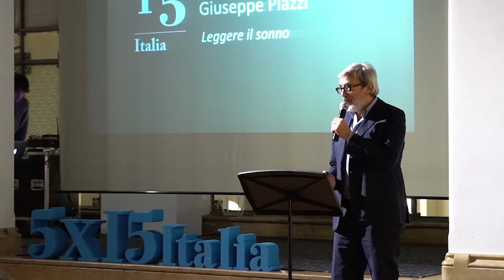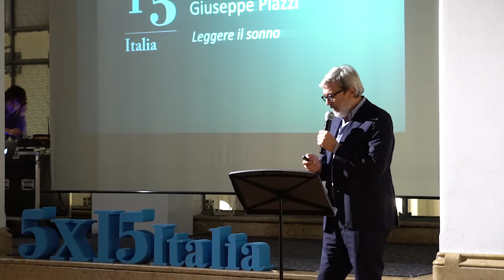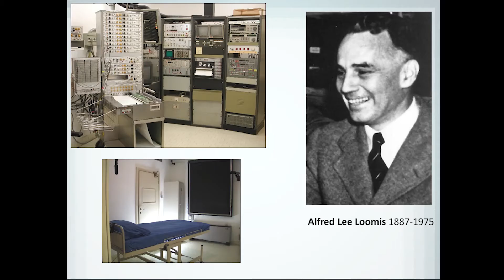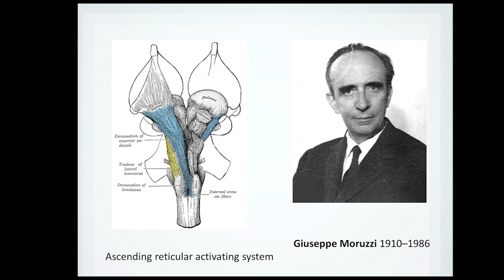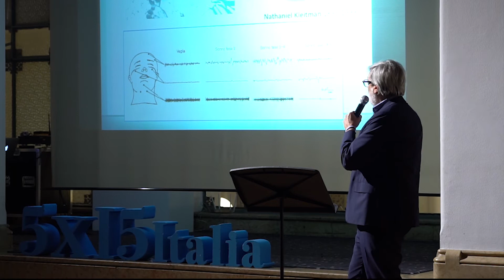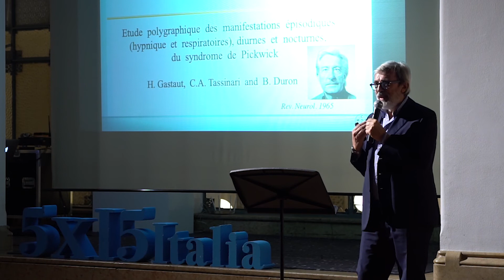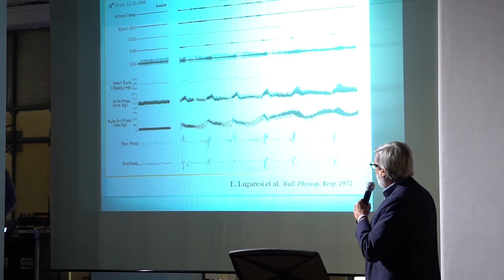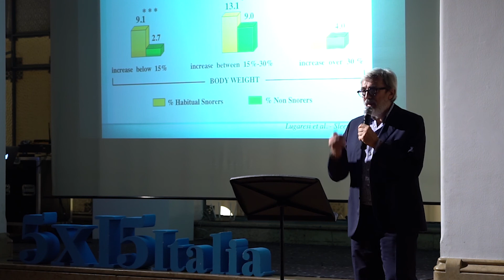Giuseppe Plazzi - 5x15 Italia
Giuseppe Plazzi, Professore di Neurologia dell’Università di Bologna e Presidente dell'Associazione Italiana di Medicina del Sonno.
Titolo: Leggere il sonno. Come possiamo scoprire i segreti delle nostre notti.